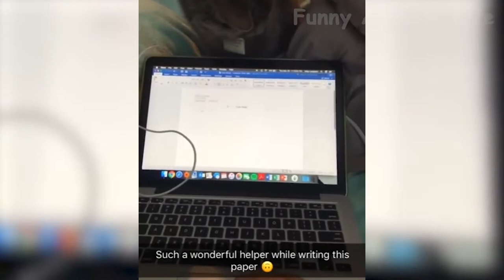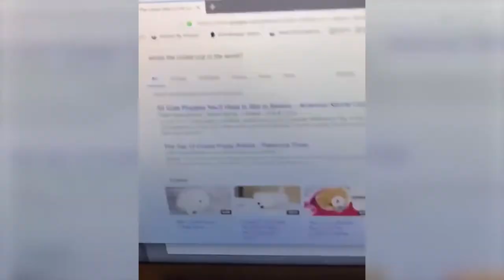Funny Pets | Dogs 🐶 and Cats 🐈 - Cute Funny Pets Video 😂